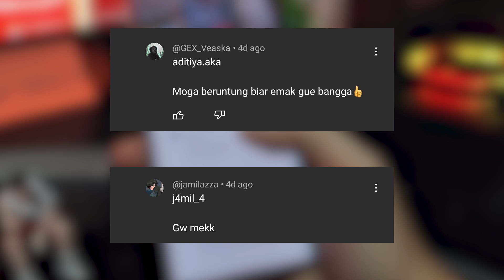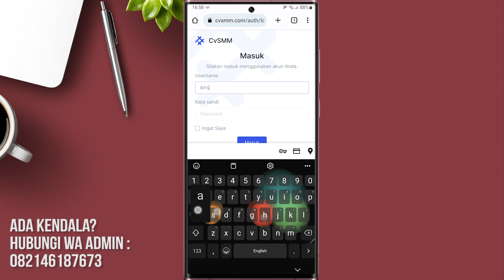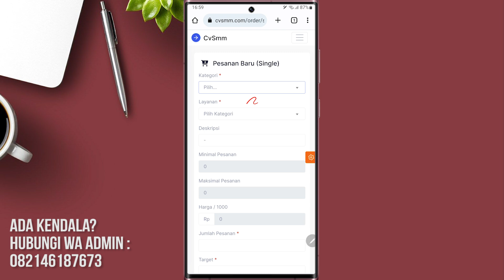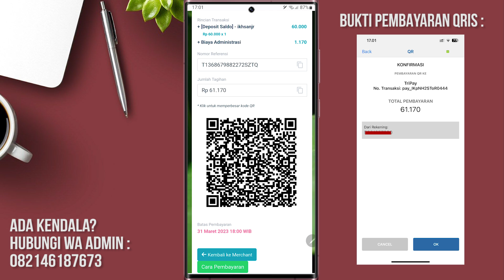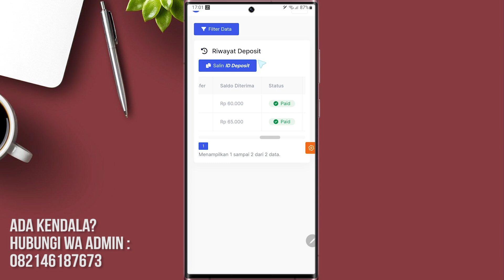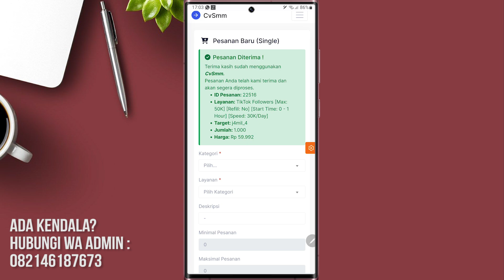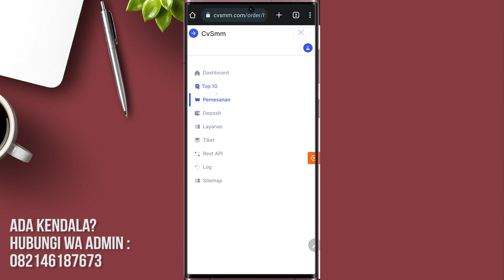Cara Cepat Memperbanyak Followers Tiktok Terbaru - Cara Menambah Followers Tiktok Tanpa Aplikasi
Web : SIMAK VIDEO
Ada Pertanyaan? Jangan Ragu Kontak admin :